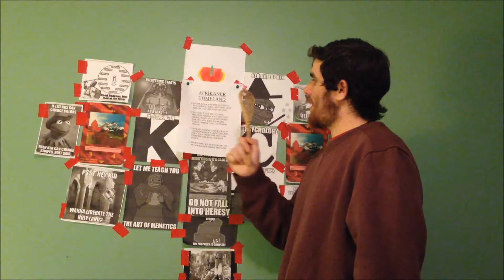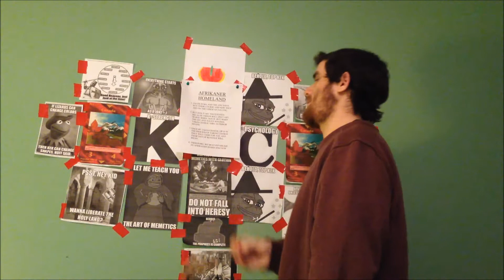Afrikaner Homeland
Go Like The New Nation Of Canada on Facebook

/POL/DEUSVULT/7519/IAMYOURKING/7519/DEUSVULT/POL/

Everyone Needs A Home